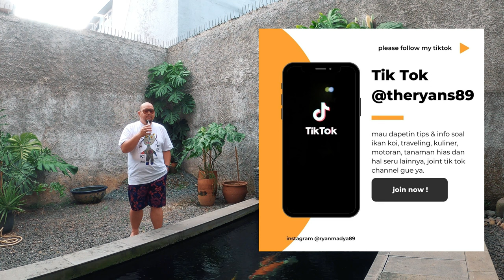DARURAT KOI SHOW ! Fenomena Aneh Yang Sedang Terjadi Saat ini Di Dunia Kontes Ikan Koi Di Indonesia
THE RYANS.
selamat bersenang senang, assalamualaikum!
497
Koi89
Nonton Juga Obrolan Soal Fenomena Unik & Aneh Di Dunia Kontes Koi Di Indonesia Dari Sudut Pandang @solariskoimedia :